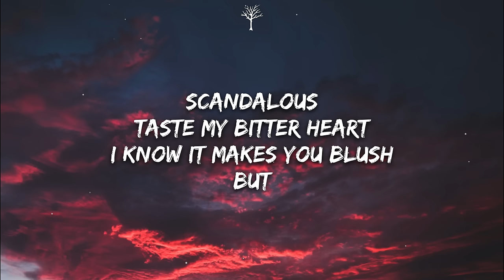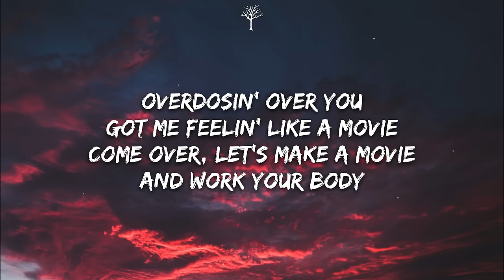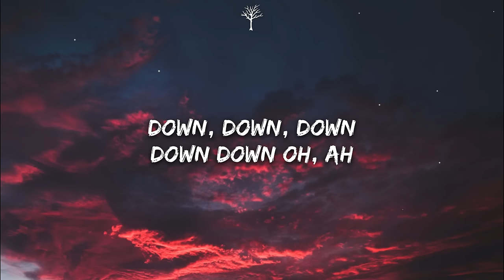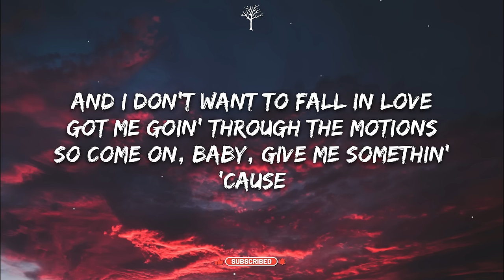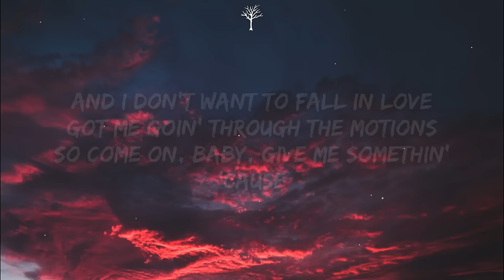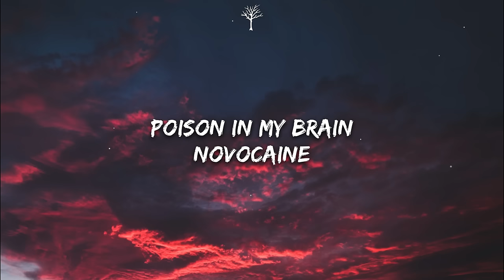Shiloh Dynasty - Novocaine (Lyrics) Slowed + Reverb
🎤Lyrics:

[Verse 1]
One more
Shot, 'cause
I feel like you're up to somethin'
Fuck that, you're up to somethin'
Scandalous
Taste my bitter heart
I know it makes you blush
But

[Pre-Chorus]
Somethin' isn't right with this
I've been listenin', paying attention, you don't listen
You've been givin', you've been spendin'
All your time out there lyin'

[Chorus]
Oh, oh-oh
Yeah, yeah
You're like Novocaine
Novocaine
Yeah
Yeah
Poison in my brain
Novocaine
Hey
Hey, hey, yeah
You're like Novocaine
Novacaine

[Verse 2]
Overdosin' over you
Got me feelin' like a movie
Come over, let's make a movie
And work your body
Down, down, down
Down
Down
Oh, ah
Reminisce on every picture
Yes, I miss you, but you wasn't happy
Kick it wit' you in the city
Busy, but you wasn't in it for the magic
And I don't want to fall in love
Got me goin' through the motions
So come on, baby, give me somethin'
'Cause

[Chorus]
Oh, oh-oh
Yeah, yeah
You're like Novocaine
Novocaine
Yeah
Yeah
Novocaine
Hey
Hey, hey, yeah
You're like Novocaine
Novocaine

[Outro]
Novocaine
Novocaine